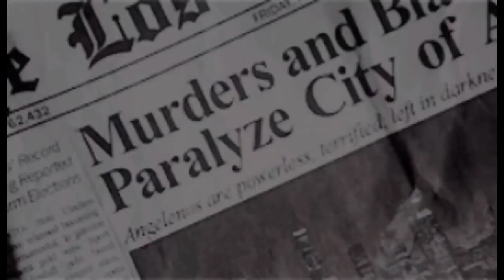Disappearance of Lars Mittank!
This is my first video I hope you like it